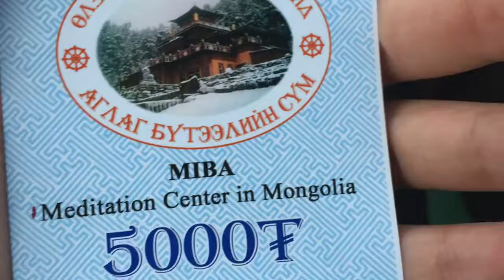Hiking tours to Tsetsee gun peak and Aglag butteel monastery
With Melanie and Valerie